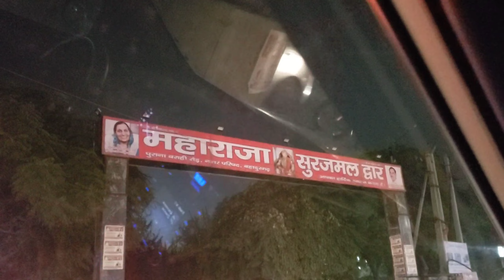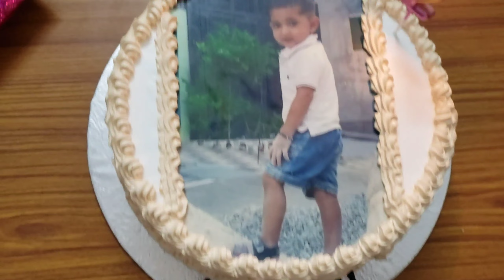happy birthday party vlog🥳🥳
desi vlogs
family vlogs
hindi vlogs
daily vlogs
lifestyle vlogs
village lifestyle
desi food
haryanvi culture#desi vlogs
family vlogs
hindi vlogs
daily vlogs
lifestyle vlogs
village lifestyle
desi food
haryanvi culture#desi vlogs
family vlogs
hindi vlogs
daily vlogs
lifestyle vlogs
village lifestyle
desi food
haryanvi culture

Powered by : Rs kitchen vlog(@rskitchenvlog)
Help me growing my channel and give a chance to entertain you